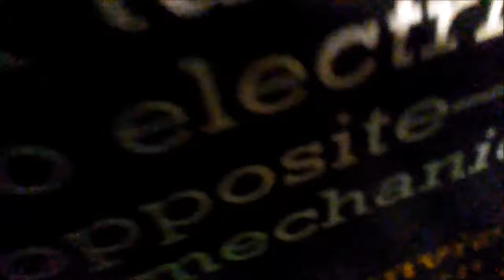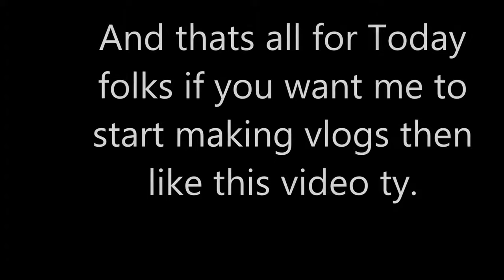Should i start vloging ?(we found someone phone)vlog 1 day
Hi people so I'm Maddymoviemaker my channel is about.
                                       Roblox is a massively multiplayer online game creation platform that allows users to design their own games and play a wide variety of different types of games created by the developer or other users.       READ THIS! :
This video is not "ONLINE DATING." It's just entertainment purposes only. And they're acting like real life situation/condition.